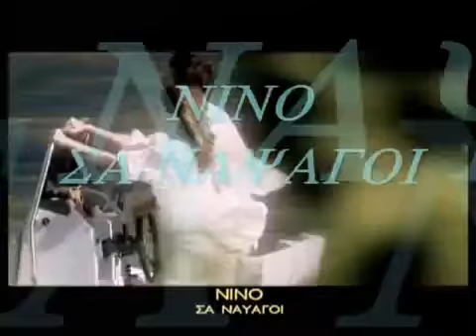NINO SA NAVAGOI